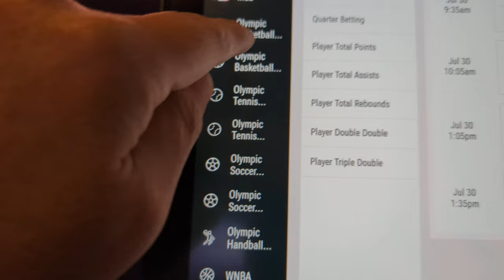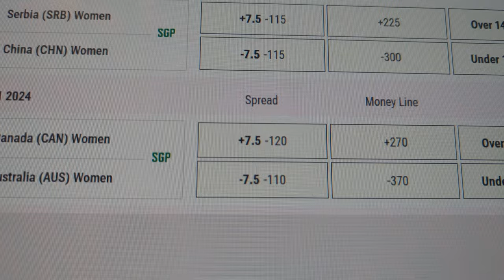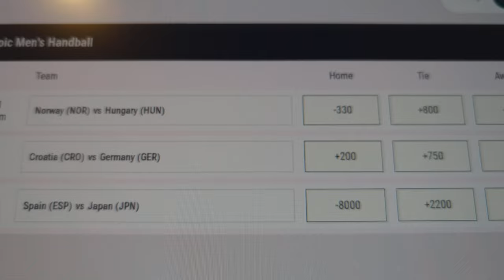Bet on the Olympics at Harrah's Las Vegas!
Actually any Caesars owned casino should offer this option, and the Caesars Sports book app if allowed to bet on in your area.